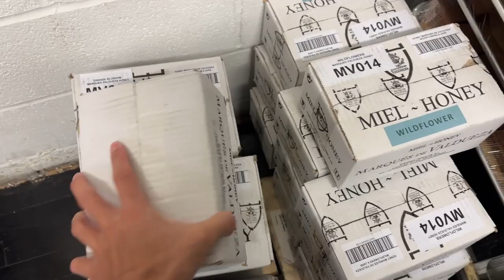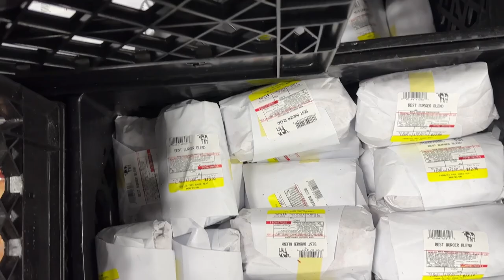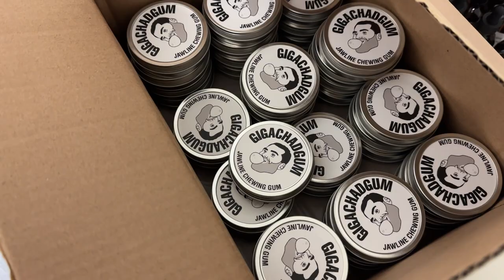MOVING SALE!? Prime Rib back! Raw Honey!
00:00 - Tuesday in the cursed warehouse
01:29 - We have honey
02:16 - Prime Rib back just this week
03:07 - A few restocks
03:50 - Amish dickhead
07:27 - GIGACHADGUM
07:46 - Have to do everything yourself
09:33 - Thanks for joining!